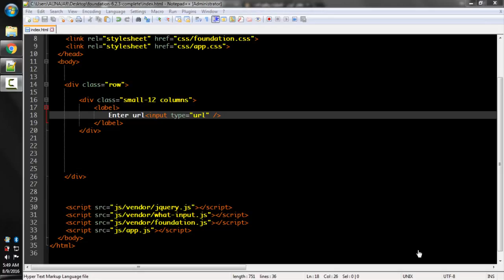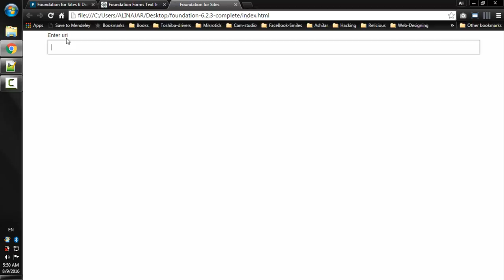Lecture Num 28: Form Input URL